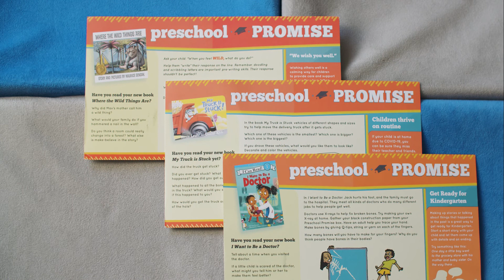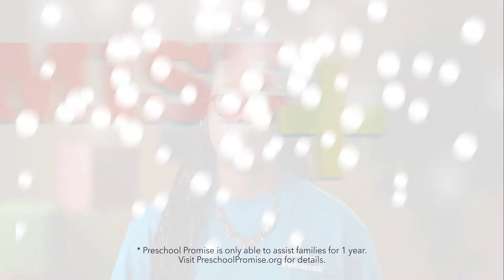Join Preschool Promise PLUS